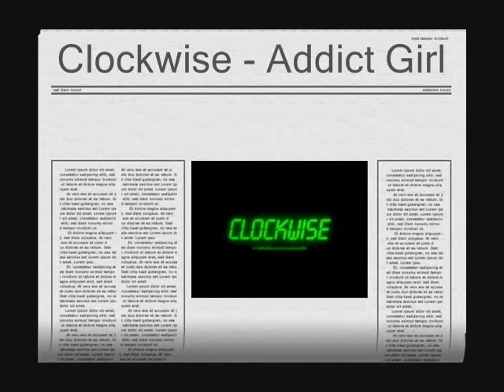Clockwise Addict Girl